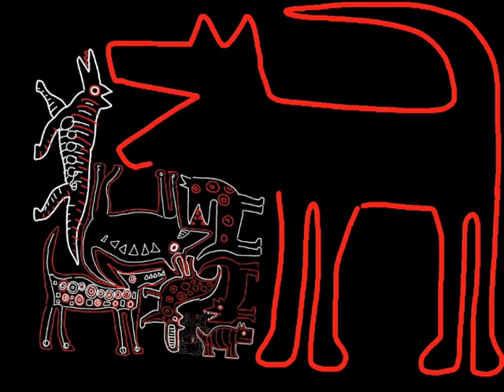Romulus and Remus.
An iPad fingerpainted story inspired by my painting sessions with Fabric Lenny.
Matthew Watkins